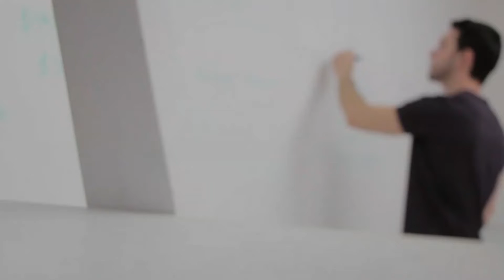Linares Deportivo - Real Madrid Castilla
Tercera victoria consecutiva en esta ocasión frente al Real Madrid Castilla de Raúl González. Un solitario gol de Rubén Sanchidrián hizo que los tres puntos se quedaran en el Estadio de Linarejos.